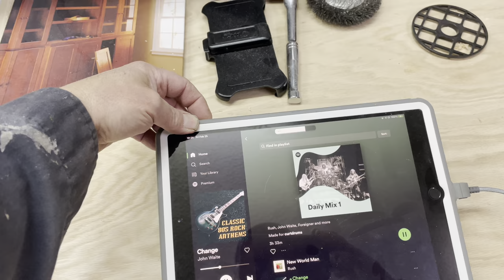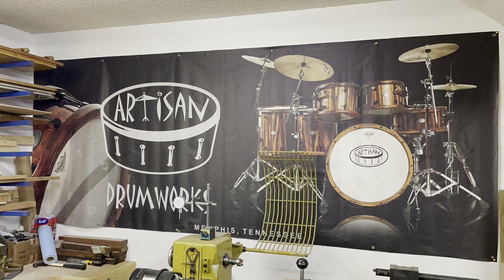Main Work Bench Top coated in Satin Urethane